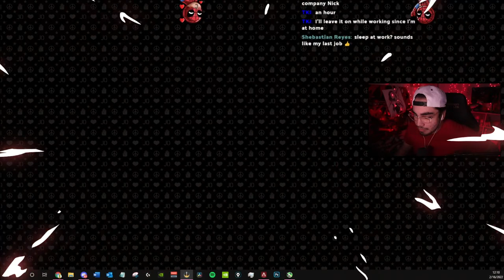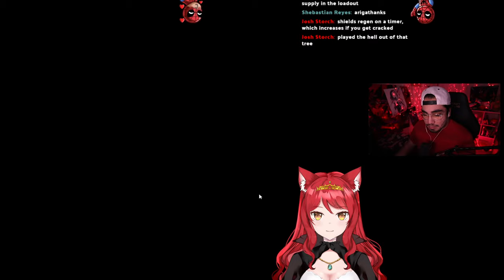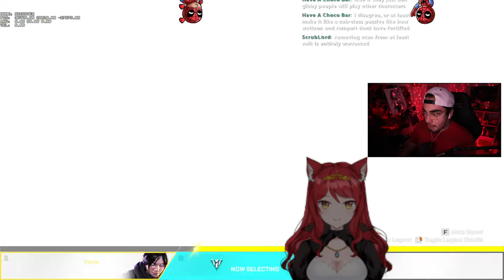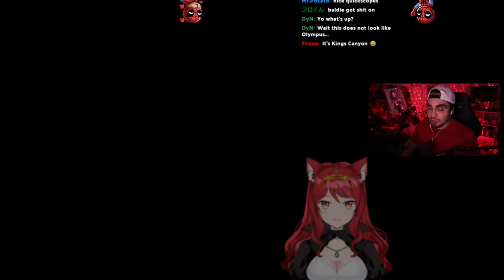Learning From the CCEO of Wingman!! Collab with Cecile Mardinia!!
shuh shuh sheeeeeeesh